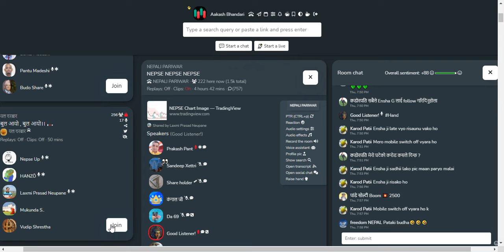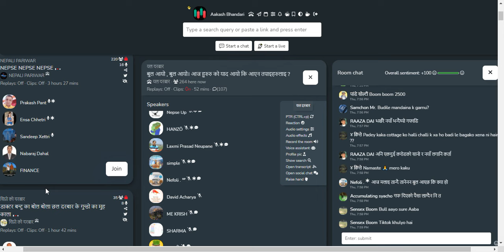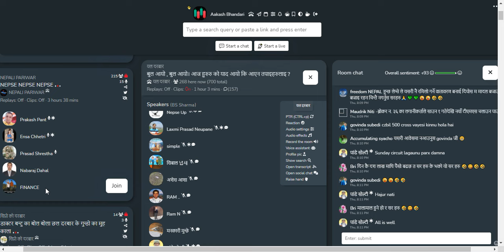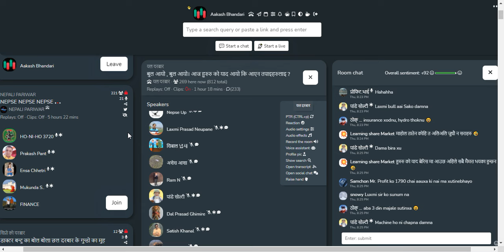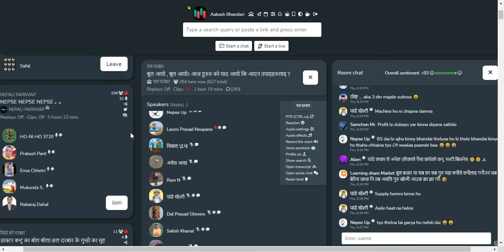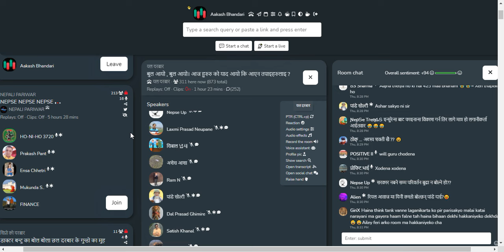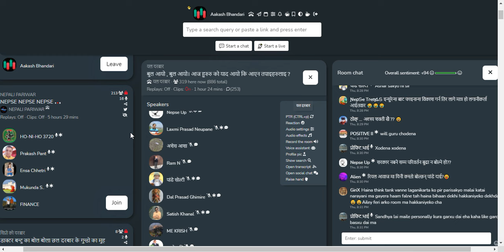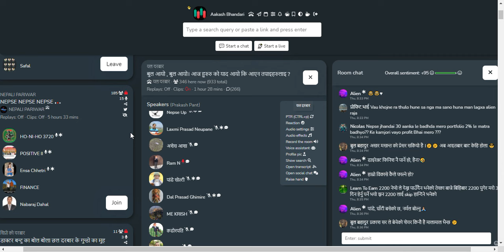शेयर बजार छलफल | NEPSE UPDATEऽ, NEWS AND ANALYSIS | CLUBHOUSE TALKS ABOUT SHAREMARKET NEPAL